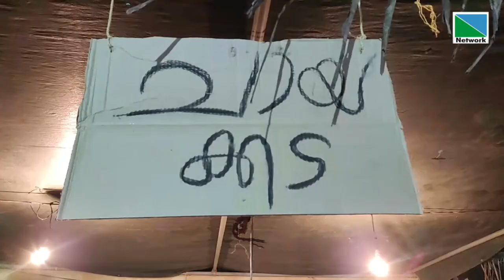പോയകാലത്ത് ചായ കടകളിലുണ്ടായിരുന്ന രാഷ്ട്രീയ ചര്‍ച്ചകള്‍ പുനരാവിഷ്‌കരിച്ച്